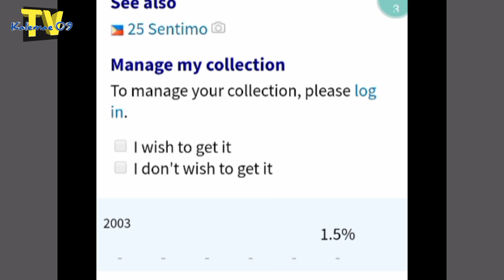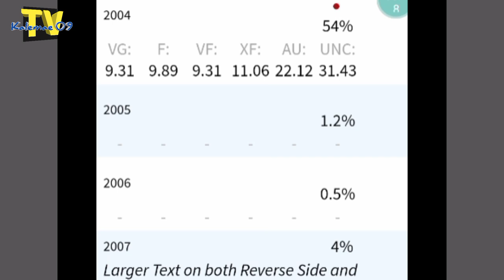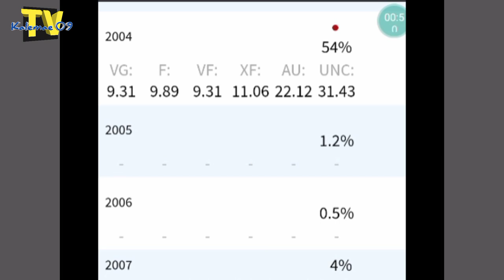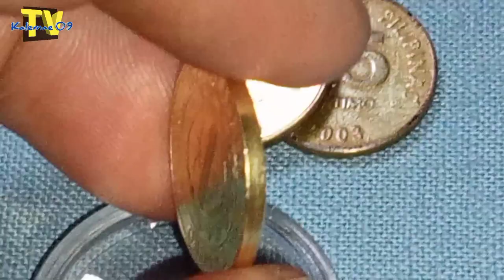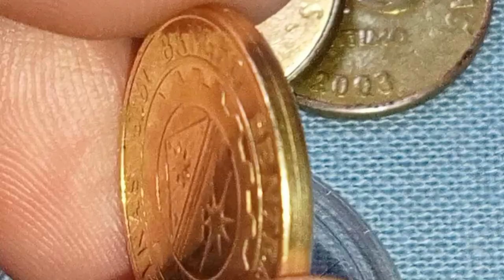collectibles xtra rare/error 2004 25 sentimos BSP coin | KAALAMAN